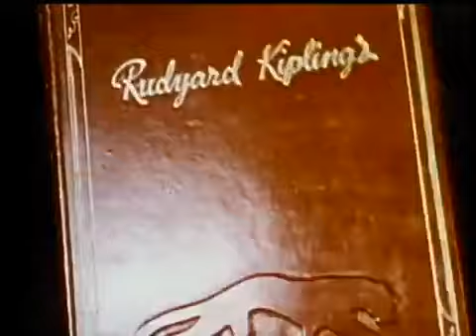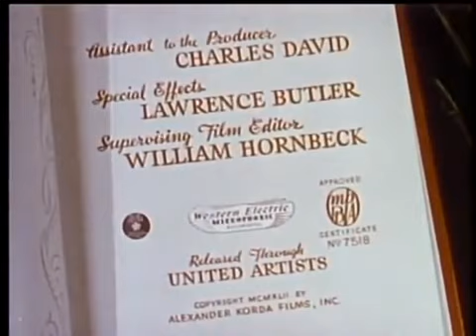Jungle Book (1942)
A boy raised by wolves tries to adapt to human village life.